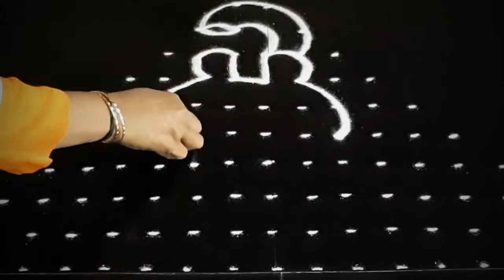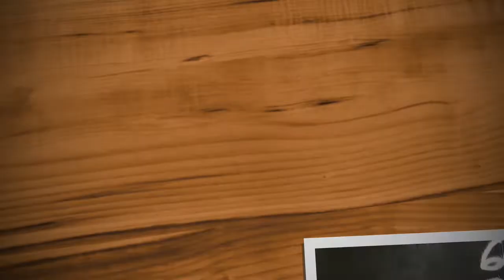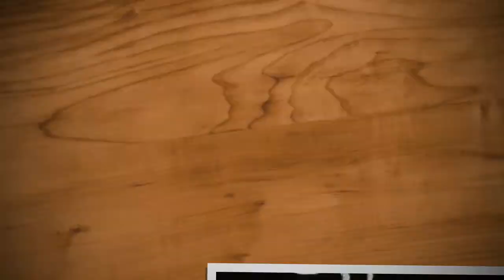Different Type Kolam | 20 * 2 to 2 Straight dots | Lock and Key Rangoli | Muggulu| SriRa Creations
Different Type Kolam | 20 * 2 to 2 Straight dots | Lock and Key Rangoli | Muggulu| SriRa Creations| Ner Pulli | Kolam| Rangoli| Attractive Muggulu|